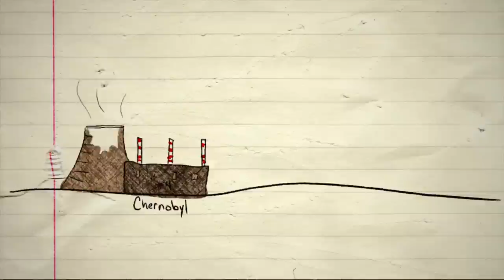CHERNOBYL!!! & 5 (more) Things You Didn't Know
This isn't like my normal how-to videos. In fact, this is about a documentary that I was in on Animal Planet called Life After: Chernobyl. It aired on April 26, 2016 at 10PM EST on Animal Planet. I'm curious what you all think of the new show. It was too good of an opportunity to not share with you something else about the show.

Also, don't forget to check out the the first video in this series: 5 things you didn't know about Chernobyl (the first of the two)

For a more in-depth article on odd facts about Chernobyl, I made this

Thumbnail picture compliments of the amazing Mary Ann Ochota